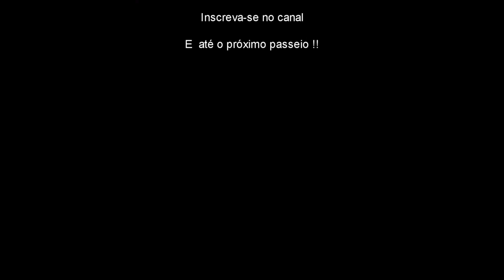SÃO VICENTE / SP , Praia do ITARARÉ, praia do GONZAGUINHA , praia dos MILIONÁRIOS . ABRIL/2021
Nosso passeio de hoje é em SÃO VICENTE mostrando a praia do GONZAGUINHA , PRAIA DO ITARARÉ , praia dos MILIONÁRIOS  e o acesso para subida à ILHA PORCHAT .
São Vicente é um município da Microrregião de Santos, na Região Metropolitana da Baixada Santista, no estado de São Paulo, no Brasil. A sua população estimada pelo Instituto Brasileiro de Geografia e Estatística para 2020 era de 368.355 habitantes, sendo a segunda cidade mais populosa do litoral paulista, ficando atrás apenas de Santos. A sua área é de 148,424 km², o que resulta numa densidade demográfica de 2 378,59 habitantes por quilômetro quadrado.
O Território do Município de São Vicente integra a complexa planície sedimentar da Baixada Santista, formada pelas planícies de Praia Grande e Bertioga. Estas planícies apresentam morros isolados na ilha de São Vicente (Santos/São Vicente) e de Santo Amaro (Guarujá), sendo delimitada pela linha de costa, e em sua porção interior, pelas cristas da escarpa da Serra do Mar.
A história da ocupação da ilha também se confunde com a história das cidades de São Vicente e Santos. Mas bem antes da fundação de qualquer dessas cidades, uma expedição portuguesa comandada por Gaspar de Lemos chegou à ilha em 22 de janeiro de 1502, dando-lhe o nome de São Vicente. Até então, o local era conhecido pelos nativos como Ilha de Gohayó ou Ingaguaçu.
Exatamente 30 anos depois, no mesmo dia 22 de janeiro de 1532, ali chegou Martim Afonso de Sousa, enviado pela Coroa Portuguesa, e ali constituiu a primeira vila do Brasil, hoje chamada a Célula Mater da nacionalidade, por ter sido a primeira cidade do Brasil
Coordenadas geográficas São Vicente, Latitude: -23.963, Longitude: -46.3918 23° 57′ 47″ Sul, 46° 23′ 30″ Oeste. Superfície São Vicente, 14.893 hectares .
Com a pandemia em uma fase mais branda e com as praias liberadas bem como os quiosques do calçadão da orla marítima em funcionamento , nos motivou a produzir mais esse vídeo e com o clima ajudando bastante com bastante sol na estação do Outono .
Bom entretenimento à todos !!!